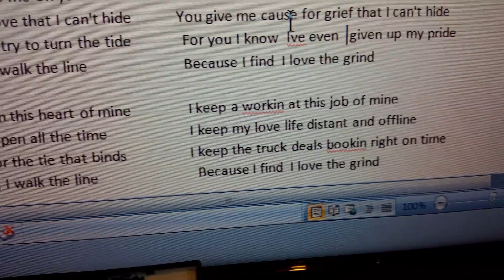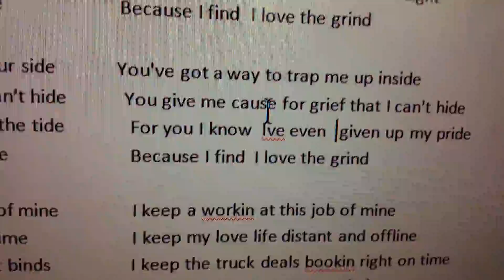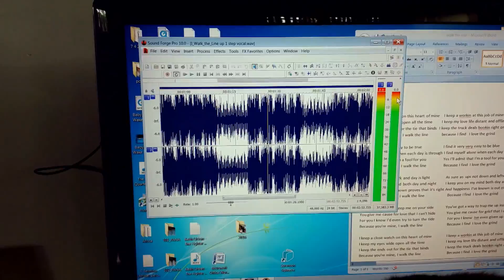I Love the Grind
Happy Birthday Wenzel